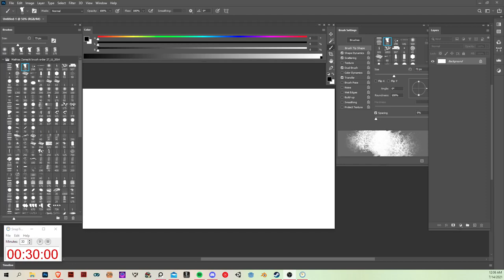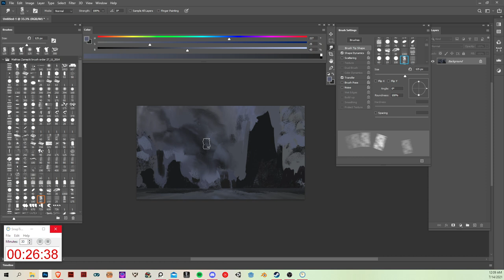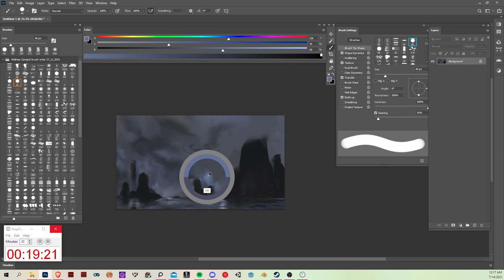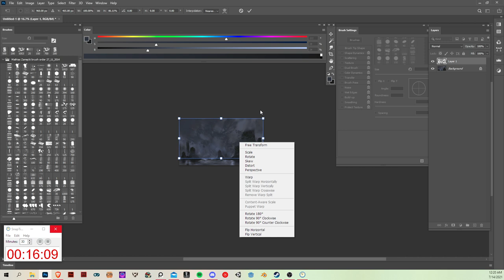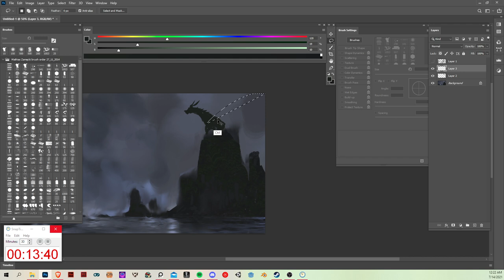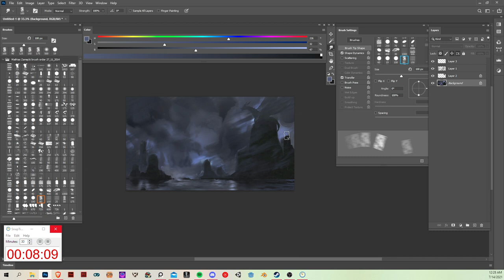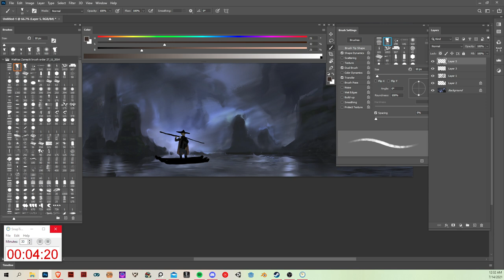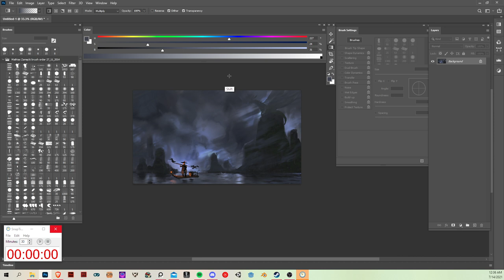daily spitpaint - grey and cloudy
30 minutes of speed painting, normal speed with no cuts, enjoy~